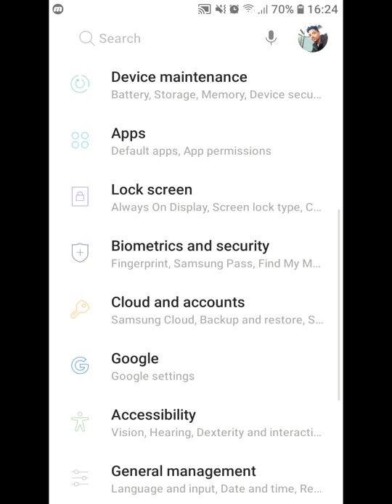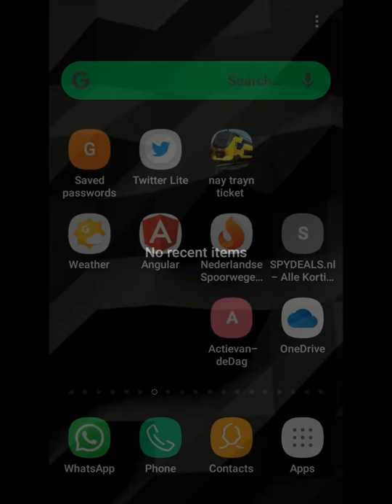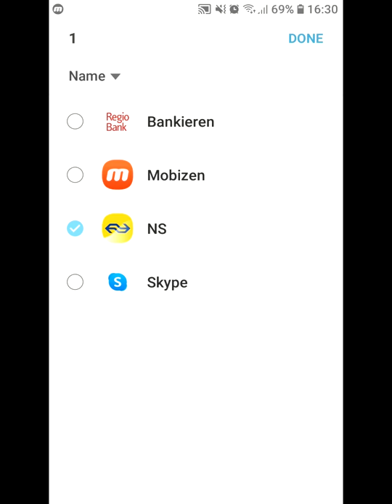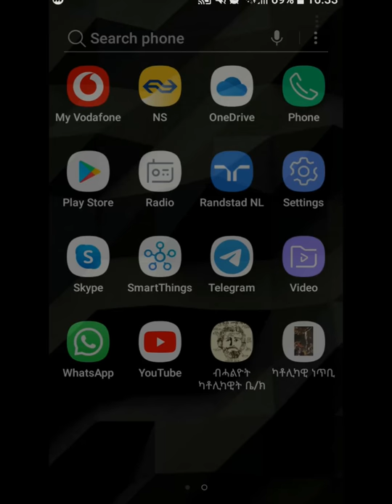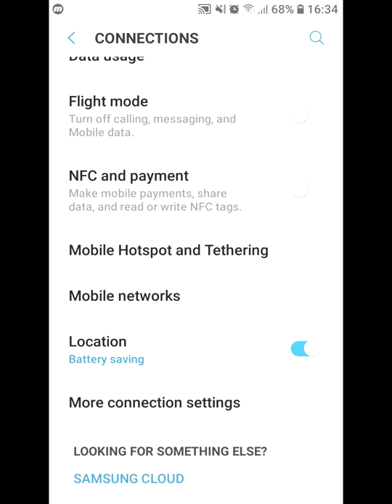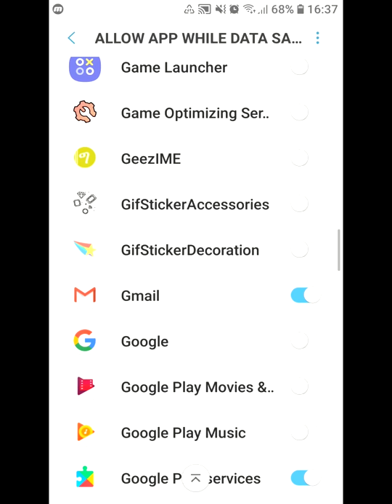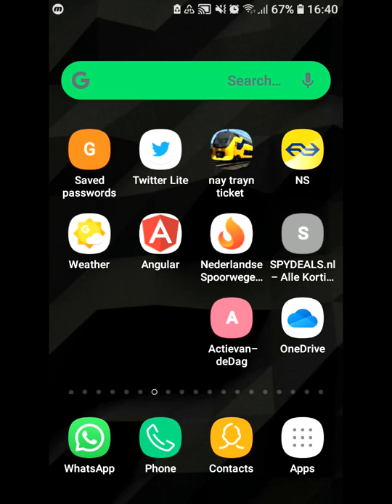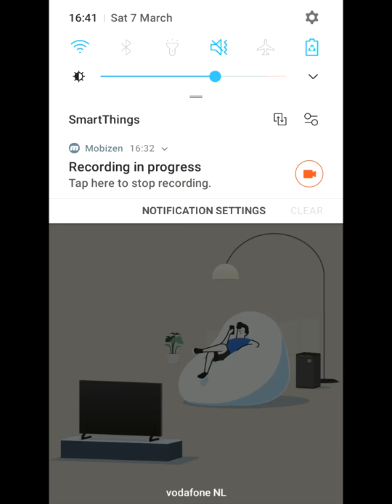NahomInfoTube 10 ነገራት ን ናይ ሞባይልና ባተሪ ከዕቁቡልና ዝኽእሉ ።10 things that can save our Mobile Battery life.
10 ነጋራት ኣብ ሞባይልና ባትሪ ኪዕቁቡልና ዝኽእሉ ነግራት።NahomTesfamichael

አዛ ቪደኦ ን ተጠቀምቲ Andriod version(Samsung,HTC,LG,HAUWEI,SONY,moto G,google pixel) ዝኮና ሞባይላት ትራሕ እያ።
አተን ኣብ ዛ ቪድዮ አንሪእየን አዘን ዝስዕባ አየን።
1 .Always on Display -settings Lockscreen
2. Turn off auto brightness ---off
3. Background app --- recent ---close all
4.Device maintenance Settings Device-maintance
5.Disable App---Settings ---Apps Disable or uninstall

6.Turn off GPS Setting Location locating-method
7. 70% Screen brightness

8. Wi-Fi optimisation settings---Wi-Fi ---Adavced ---view more ---never-sleep
9.Enable data saver---settings Connection data-usage --on
10. Screen time out settings---Display---Screen time--30 seconds
Recored by MobizenScreenRecorder
Intro by IntroMaker